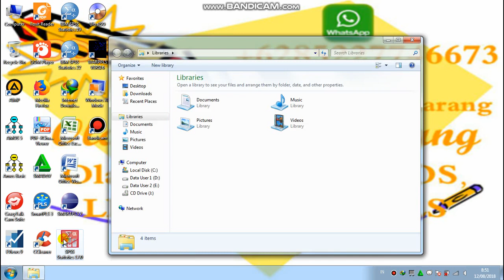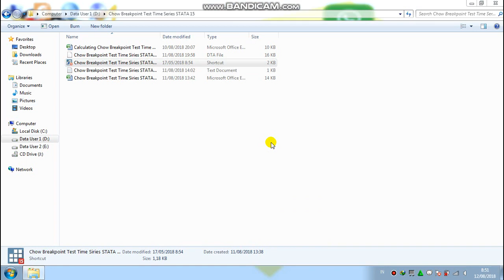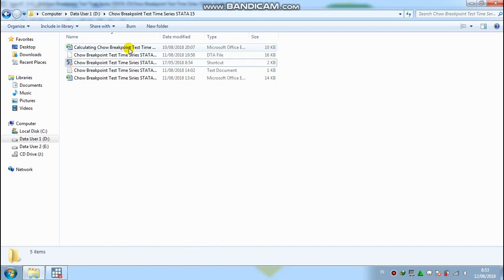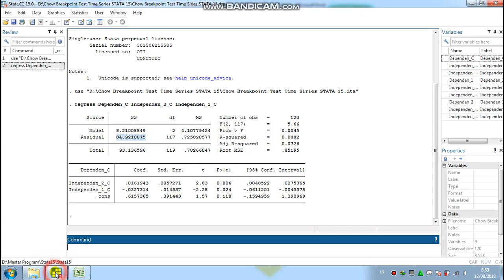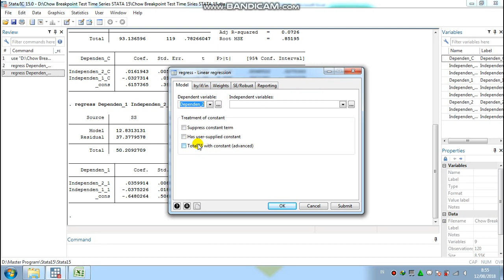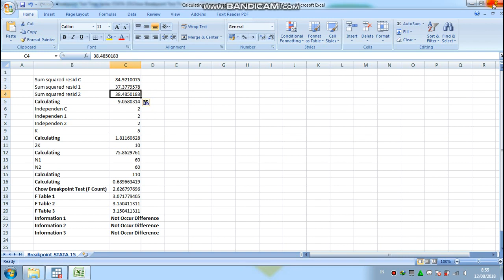Chow Breakpoint Test Time Series STATA 15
Chow Test (Chow Breakpoint Test) for Structural Stability With Time Siries STATA 15. The Chow test (Chow Breakpoint Test), proposed by econometrician Gregory Chow in 1960.
The Chow test (Chow Breakpoint Test) tells you if the regression coefficients are different for split data sets in Time Siries STATA 15.
Guide Or Tutorial Or Use Chow Breakpoint Test Time Siries STATA 15